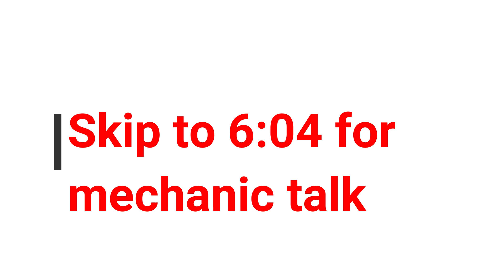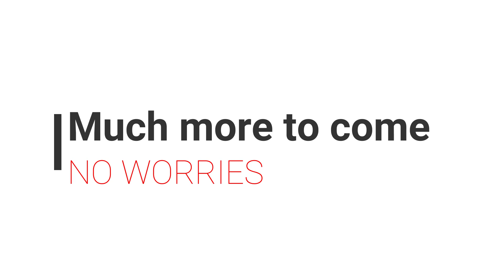2018 MUSTANG GT...Dealership: YOU'RE CRAZY!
About a minute into this vid you will hear the worst 18 gt sound EVER!  Take it in for service and just what I expected. NOT A DAMN WILL BE GIVEN, FROM HERE ON OUT!